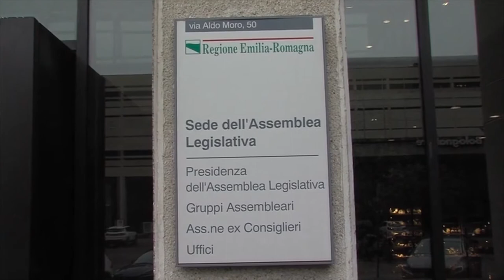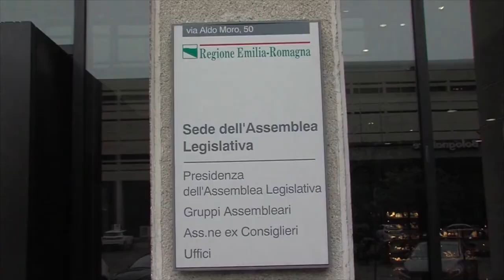Piccinini: "Risparmi da destinare a chi è in difficoltà" - TRC Bologna (17-04-20)